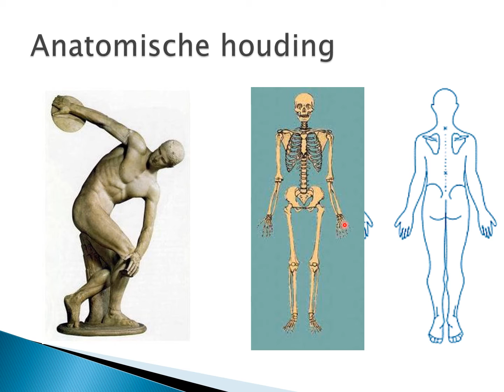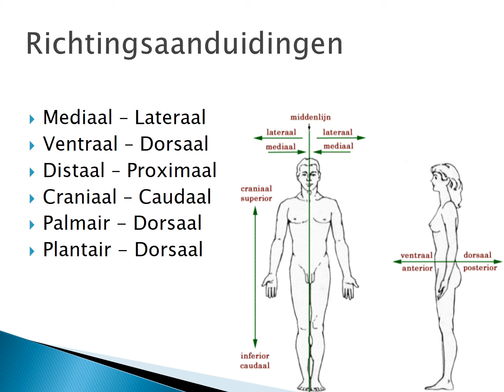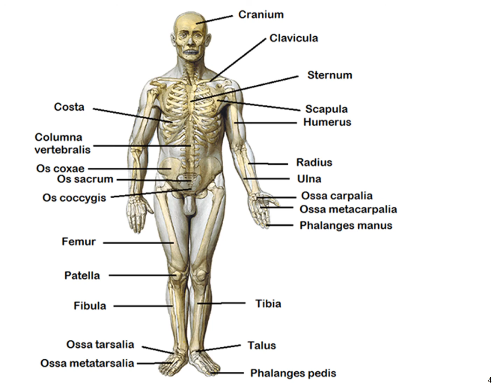TRK 2.1 Inleiding Anatomie